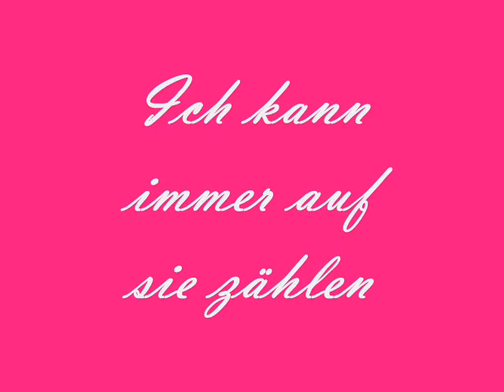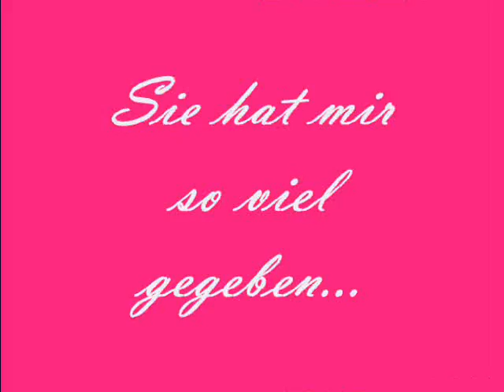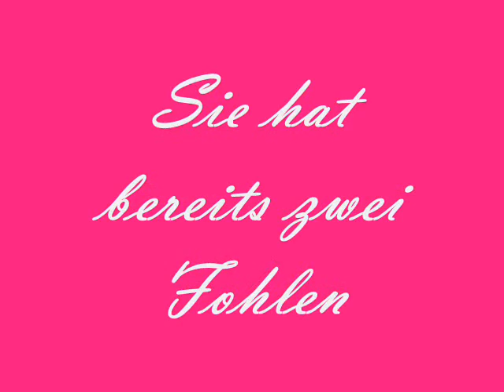meine Jessica.wmv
Jessica ist am 30. Mai 1995 geboren und sehr lange mein Pony. Sie hat mir viel beigebracht und immer ihr bestes gegeben. Weil vom Beckenbruch nichts mitbekommen haben, weil sie nie gelahmt hatte oder gezeigt hat, dass sie schmerzen hatte, lief sie unter Qualen noch großartig Turniere mit mir. Zu spät merkte ich, was sie das gekostet hat. Daraufhin sollte  s sich ausruhen und gebar zwei Fohlen, Jeanne und Jerry. Nun bin ich leider schon viel zu groß für sie, doch ich liebe sie trotzdem und würde sie nie verkaufen. Ich albere jetzt mit ihr herum, versuche mich in Mounted Games und trainiere sie, dat sie Kindern das Reiten beibringt, wie sie es mir beigebracht hat. Wir gehören zusammen. Darum wird es bald ein zweites Video geben, um zu beweisen, was für ein Superpony ich habe ;)